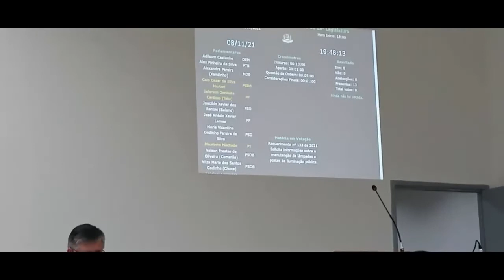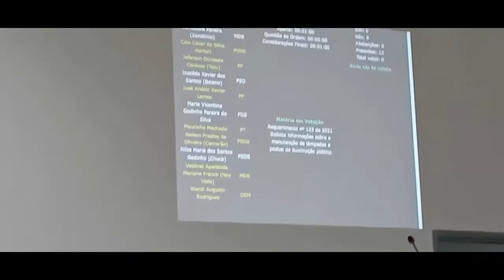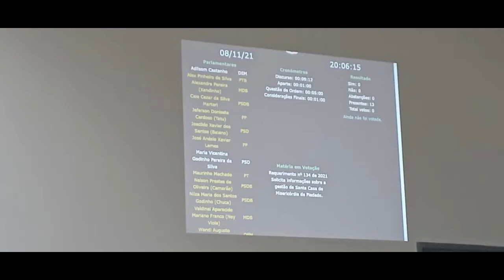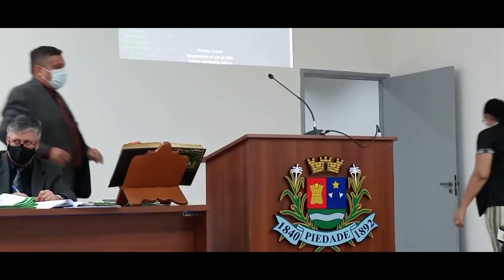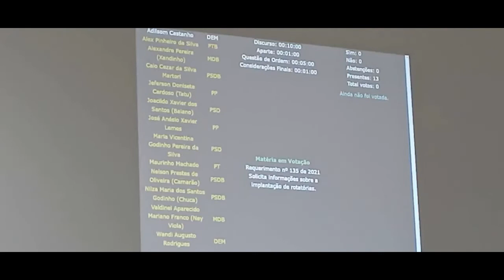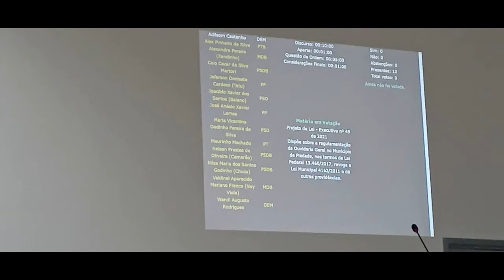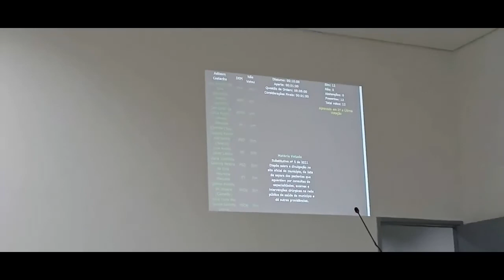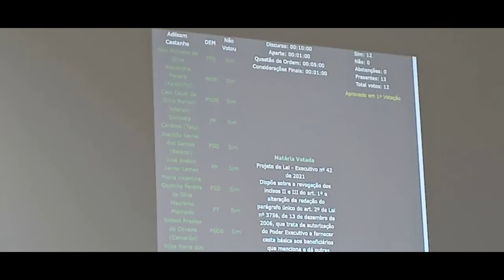31ª Sessão Ordinária de 2021